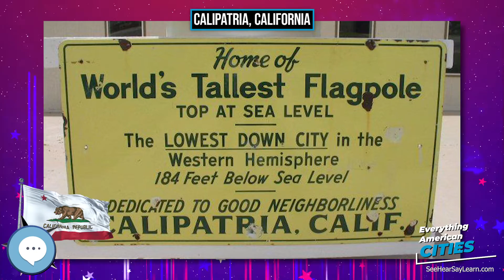Calipatria, California ⭐️🌎 AMERICAN CITIES 🌎⭐️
Calipatria (formerly, Date City) is a city in Imperial County, California. Calipatria is located 23 miles (37 km) north of El Centro. It is part of the El Centro Metropolitan Area. The population was 7,710 at the 2010 census, up from 7,289 at the 2000 census, including 4000 inmates at Calipatria State Prison. The community is located along State Route 111.

Ghost Towns
Minelab GPZ 7000 Gold Nugget Metal Detector
Trending Audible Books
Link to Amazon.com